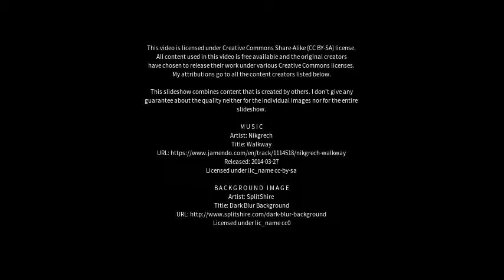Best places to visit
Best places to visit - Mejaniga (Italy) Best places to visit - Slideshows from all over the world - City trips, nature pictures, etc.